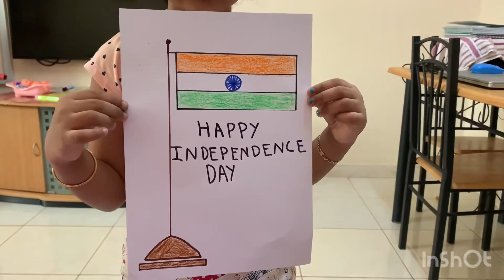Sadhika’s Independence Day activity